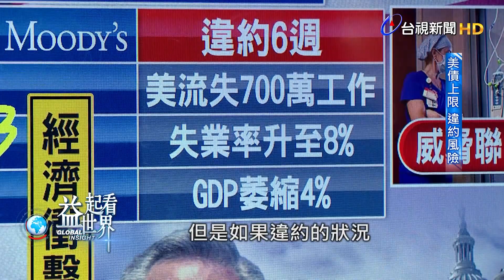益起看世界-美國再面臨債務危機 朝野協商調高債務上限 公債違約將導致美國信用遭降評 金融市場動盪 政府無法借貸 社會福利中斷 影 響數千萬人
美國再次面臨債務危機。
為了避免債務違約，朝野協商調高法定債務上限。
美債議題之所以受到關注，不只是因為美國公債違約，會導致美國信用評級遭降，引發股市崩盤，金融市場動盪；美國政府也會因為無法再借貸，薪水發不出來，社會安全補助金和聯邦醫療保險斷炊，影響數千萬人。
另外美國歷史上，嚴格說起來，其實已經有過幾次倒債的紀錄。
請國際中心資深編譯張立德，為您解說。